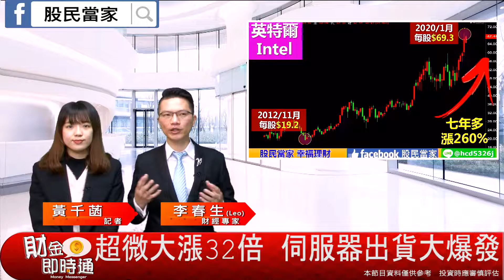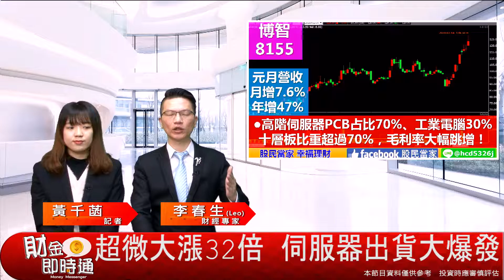財金即時通-20200217／【LEO】5G大趨勢：雲端資料中心.伺服器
［5G大趨勢：雲端資料中心.伺服器］
🤳 5G的大趨勢就是雲端資料中心的建置
其中伺服器晶片的需求
就是超微股價大漲32倍的秘密🤫
🔥來哦！快來加入【股民當家】Line群組！